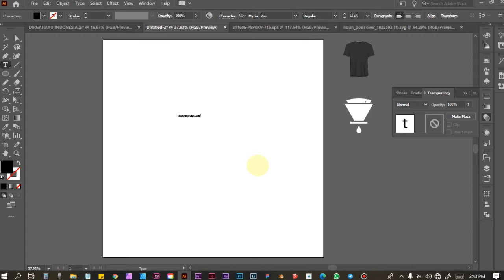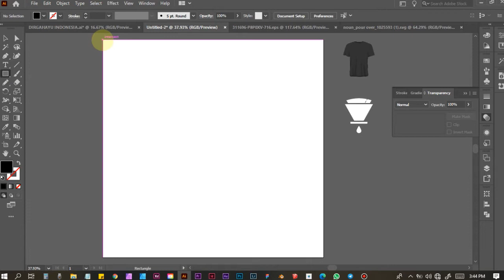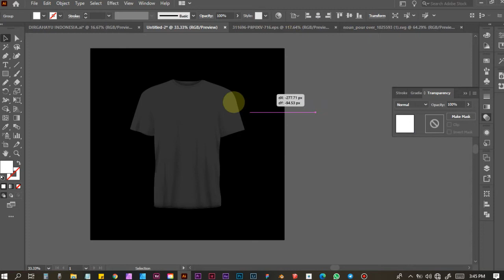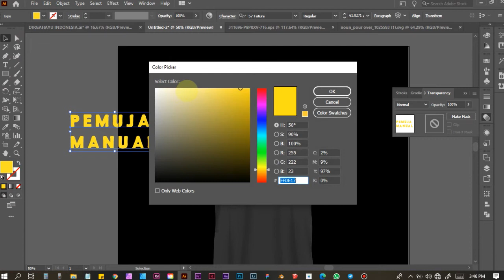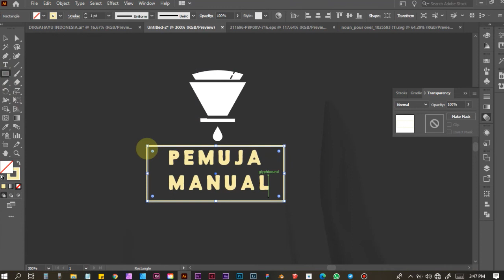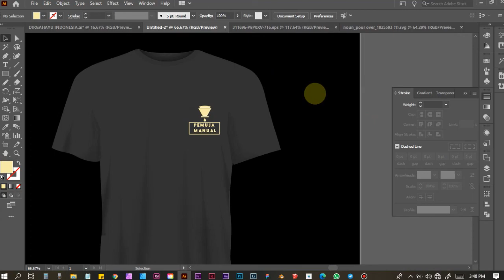desain kaos di adobe illustrator | design kaos simple ala kopi kekinian, bisa dapet Cuan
hallo
channel ini merupakan bentuk upaya saya untuk berbagi pengetahuan di bidang design, dengan bisa berbagi pengetahuan dan ilmu
saya bisa merasa berguna bagi teman teman yang lain nya
semoga apa yang saya bagikan ini bisa membantu teman teman yang baru belajar design dan  menggunakan software design
terimakasih
tetap semangat teman teman :)

apabila kalian memiliki pertanyaan atau pun request bisa kalian tinggalkan postingan di kolom komentar

for job :
or Dm via instagram

webcam camera:
Bandicam